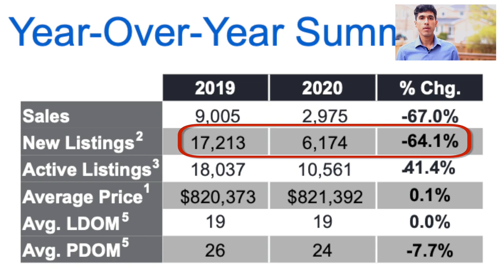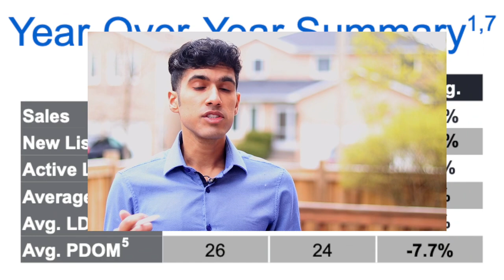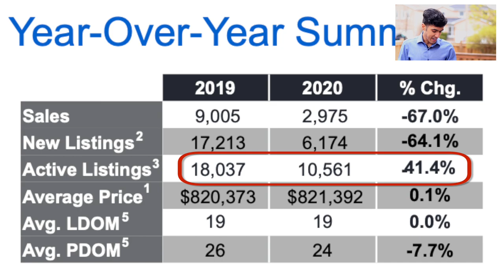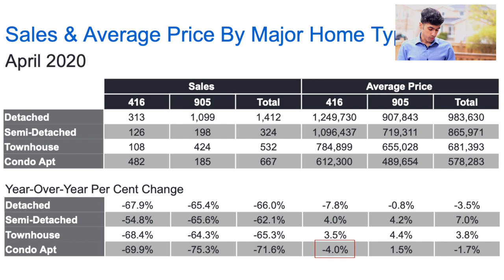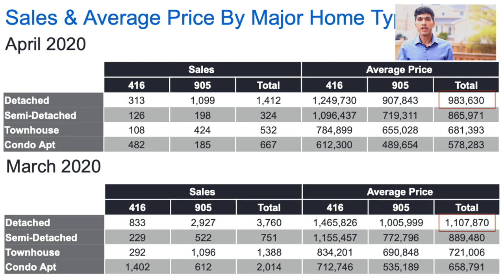Have Priced Dropped In Toronto?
In this video, I'll update you on the Toronto Real Estate Market. You'll learn about the changes that have occured in the GTA Real Estate Market. York Region, Toronto, Durham, Peel and Halton.

00:21 Questions Related To Impact Of Covid-19 On Real-Estate
   *Comparison Between April 2020 & April 2019
00:58 Impact On GTA & Residential Transactions
01:24 Are Interest Rate High?
01:35 Types Of Buyers?
01:44 New Listings
02:07 My Predictions
02:20 Impact On Sales
03:05 Impact On Active Listings
   *Sales in Number And Different Home-Style Markets
04:13 Sales (in number) Of Detached Market
04:29 Sales (in number) Of Semi-Detached Market
04:38 Sales (in number) Of Townhouse  Market
04:46 Sales (in number) Of Condo Apartment Market
   *Average Prices And Markets
05:05 Average Prices - Detached Market
05:13 Average Prices - Semi-Detached Market
05:23 Average Prices - Townhouse Market
05:30 Average Prices - Condo Apartment Market
   *Comparison Between March 2020 & April 2020
06:23 Price Change For Detached Market
06:30 Price Change For Average Semi-Detached Market
06:35 Price Change For Condo Apartment Market
06:43 Why Has The Condo Apartment Been Impacted The Most?
07:07 Issues With The Tenants

I'm shooting this video on May 9th, 2020, which means we've got all the data from April 2020. Let's go ahead and look at the stats. We’ll answer, the question of; how has Covid affected the real estate market? This is the question everybody's wondering. It's how has the real estate market changed? Have prices changed? Has the rental market changed? And how has it affected home ownership? So let this video be your guide. We're going to discuss the average price for all categories of homes. We are going to go over some important statistics like days on market, the health of the market, whether it is a buyer's market or a seller's market, and what markets are suffering most, which markets are doing the best.

In the GTA, in April 2020, there were only 2975 residential transactions. This is down by 60% from April 2019. Although don't get confused, this doesn't necessarily mean that prices have dropped. It just means naturally there are less buyers and there are less sellers in the market. Overall, people are less comfortable going out, looking at property and understandably so. Although the fact is interest rates are still very low and people do ultimately have to buy, which is why there is that fraction of buyers out there. As I mentioned in my previous video, in case you did not tune in... There are two serious types of buyers we are seeing in today's marketplace. Those are people who have either sold their home pre-covid, or they are tenants who have lease contracts expiring. The number of new listings, was only 64 in April 2020. And this is 64% less than the number of new listings which came out in April 2019.

My predictions are that when things normalize a little bit, then a flourish of new listings are going to come on the market, and there will be more buyers, which makes it a great time to buy and to sell. Here is a statistic which really caught me off guard, and I think you'll find it surprising as well.. It's that in April, the average sale price was higher than it was in April 2019. So, yes, the price has obviously been affected by Covid and prices have dropped marginally, although the prices are still higher than what they were last year. The average price is $821,392 which is up by 0.1% Versus the average price in April 2019, which was $820,373. This encompasses everything, Peel, Halton, Durham, Toronto and York region. It also encompasses all types of home styles, whether it's a detached, semi-detached, a townhouse or a condo apartment.

Michael Duggal
EXP Realty Inc.
Toronto, Ontario
MichaelDuggal.com